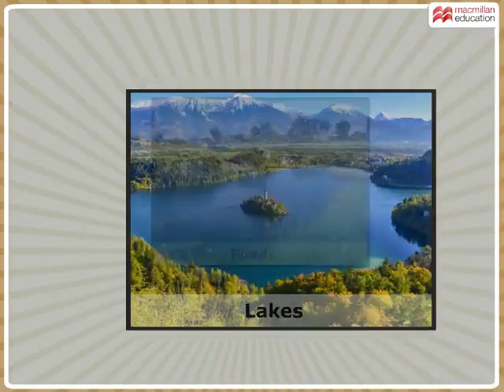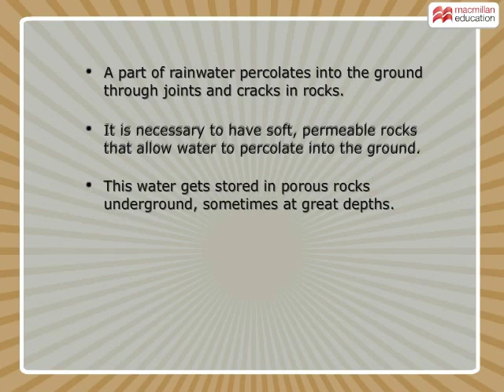NATURAL RESOURCE WATER FOR CLASS 8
GEOGRAPHY TIME!